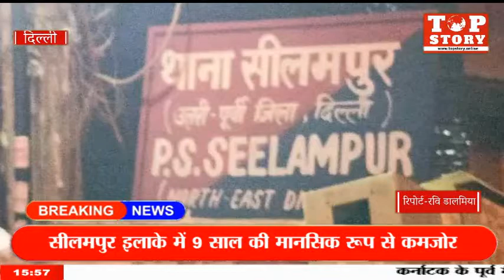पूर्वी दिल्ली : 9 साल की मानसिक रूप से कमजोर बच्ची के साथ दिनदहाड़े जूता फैक्ट्री में रेप की वारदात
आरोप है कि पड़ोस की जूता फैक्ट्री में काम करने वाला व्यक्ति जो पिछले 10-12 साल स फैक्ट्री में काम करता था, आरोपी ने बच्ची को लालच देकर बच्ची को बहला फुसलाकर फैक्ट्री में ले गया और वहां बच्ची के साथ बलात्कार की वारदात को अंजाम देकर फरार हो गया। बच्ची ने अपनी माँ को आप बीती बताई जिसके बाद परिवार वालो ने आरोपी को जाफराबाद इलाके से पकड़ा व पुलिस को सौंपा और मुकदमा दर्ज करवाया। सीलमपुर थाना पुलिस ने आरोपी के खिलाफ रेप और पोक्सो एक्ट की धाराओं में मुकदमा दर्ज कर उसे गिरफ्तार कर लिया।topstory